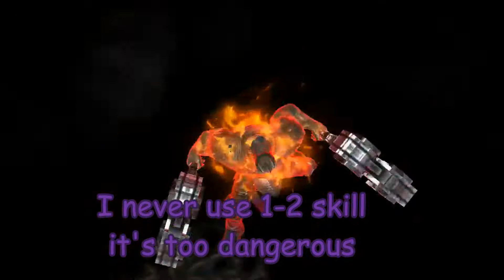Mff - Ebony Maw Rank 1 - Extreme Alliance Battle\WBU Cull Obsidian Stage 19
50 Like NEXT VIDEO
I used 4Fun Ebony Maw character for EAB and WBU

Link:
-Marvel Future Fight Italian Group